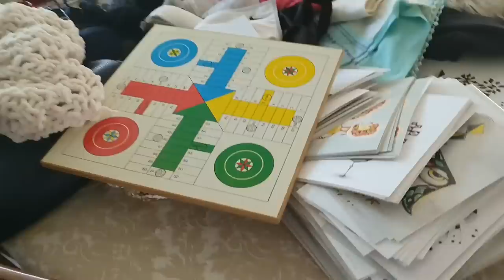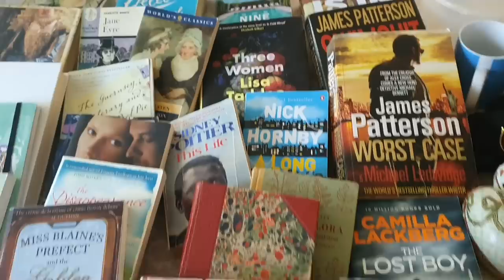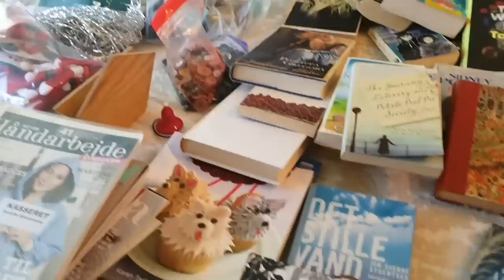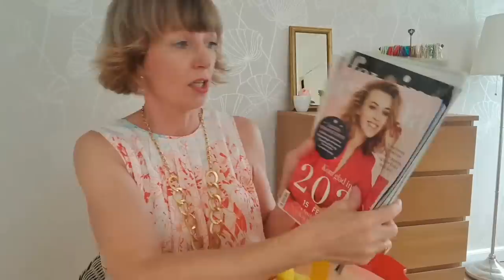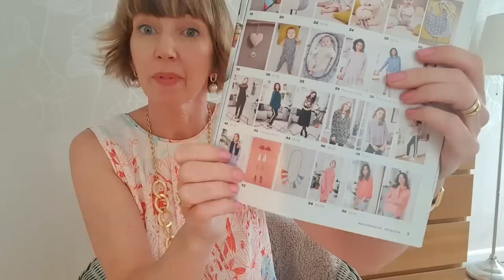Clothes Swap Party! And what I brought home! Danish hygge with friends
See what happens at our hygge Clothes Swap parties in Copenhagen, Denmark! We swap clothes, books, gently used toiletries, jewelry, household goods, sports gear, kids games, etc! 😍 Anything left over is donated to a women's or men's shelter, or charity shops / thrift stores. Win, win! Zero waste! And there is no money involved. You can see more of our hygge Scandinavian parties

Diane in Denmark – I’m here to be your cheerleader! Are you ready to get organized? I love using the Flylady and Getting Things Done systems! Come and join me on Instagram!